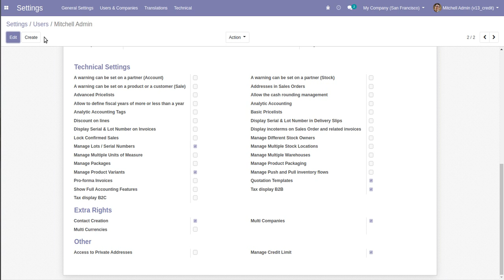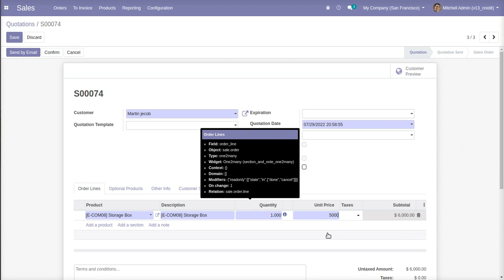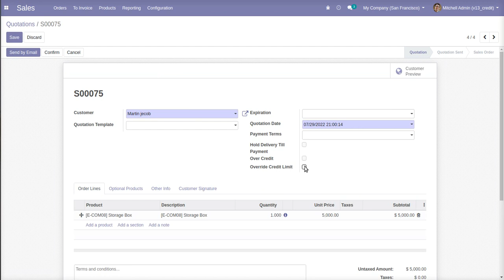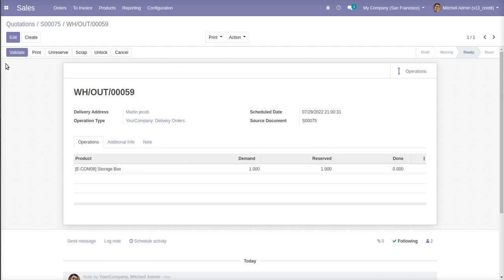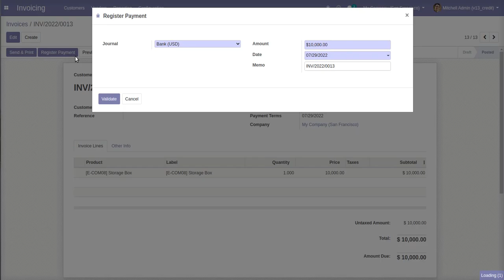Odoo Credit Management App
This app contain customer to credit limit,we fix credit limit a customer not confirm order to his credit limit,also we provide credit hold for customer payment then confirm order,delivery hold for holding delivery,and show used credit limit.